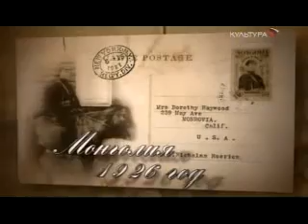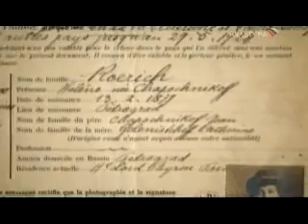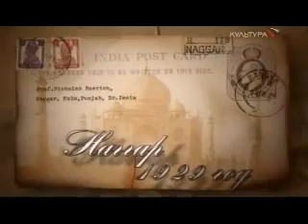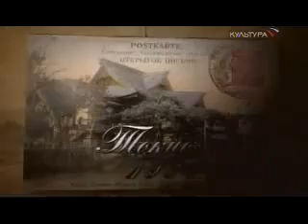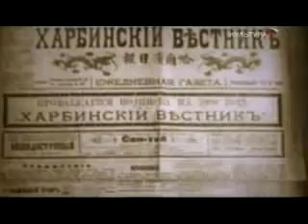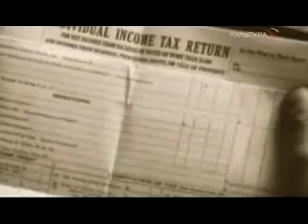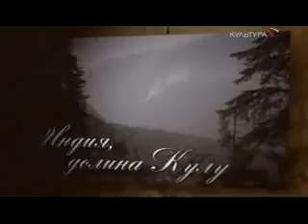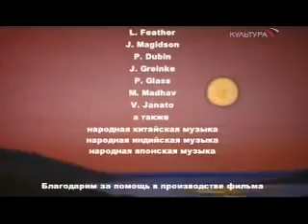Держава Рериха 2 серия